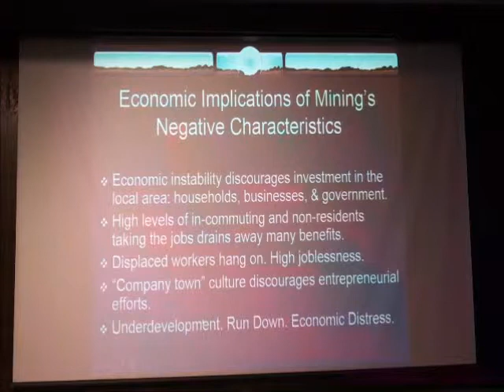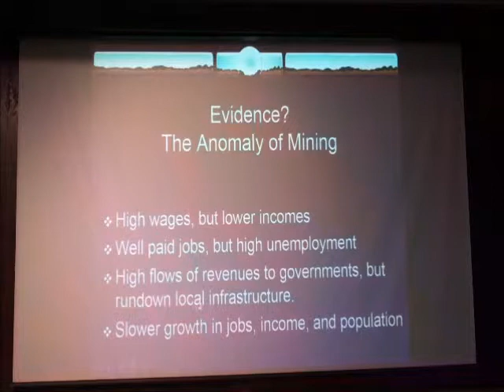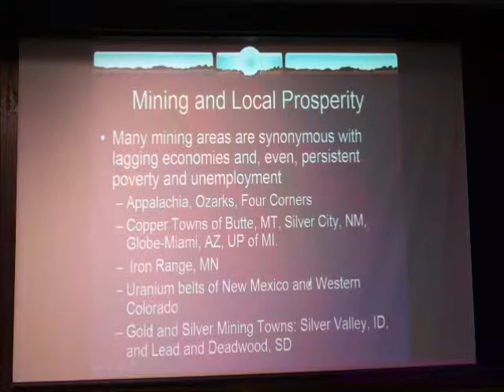3 tom power mtu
During his Nov. 5, 2013, presentation at Michigan Tech University, economist Thomas M. Power discusses the anomaly of mining -- its positive promises but negative effects on local economies when mines shut down. (Video by Allan Baker for Keweenaw Now)